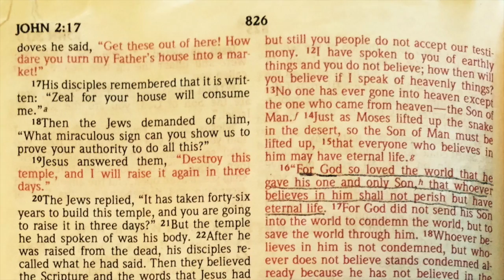Michael and Abigail LaBounty: "Our Story"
This is about how God brought us together.